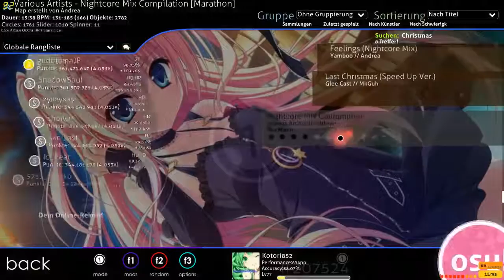Anime Dark Weinachts Spzial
Richtiges SPeziall kommt erst ich hatte leider fast keine zeit